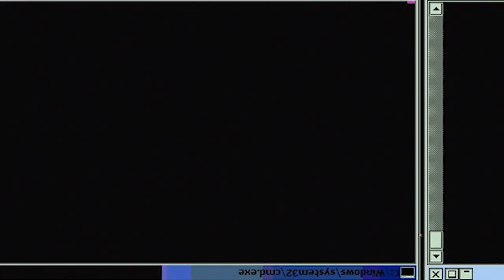WE MAKING PLAYS! | Ace of Diamond Season 1 Episode 30 | Reaction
Coach Kataoka uses Haruichi as a pinch hitter. Haruichi answers with a beautiful hit. Sawamura and Kuramochi follow up. Then Ryosuke steps up to the plate. In this huge chance to score, he makes a squeeze play!

-Double Dragon